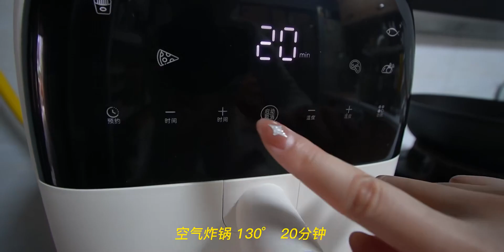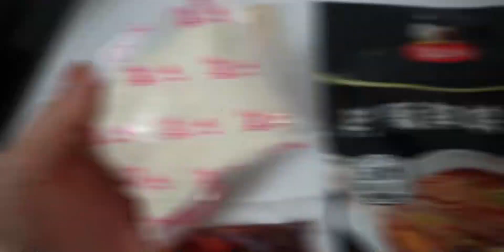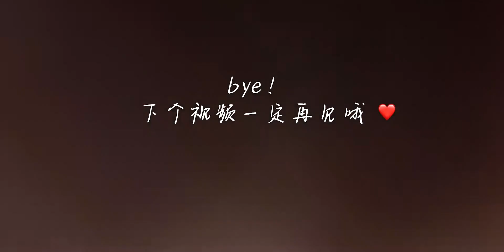♡VLOG拉花成功！ · 春季新衣服开箱 · 布置咖啡角 · 红酒钵钵鸡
人间四月·美食尝鲜季,咖啡,开箱,美食,生活记录,拉花,咖啡拉花,日常记录,钵钵鸡,Vlog,咖啡角,四季美食·人间四月·美食尝鲜季